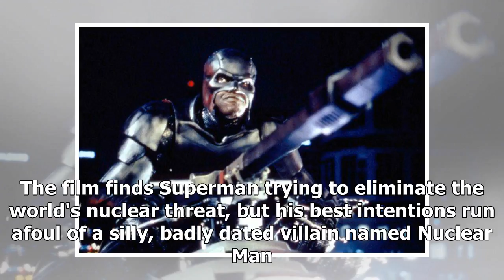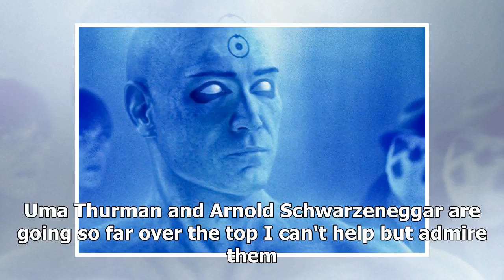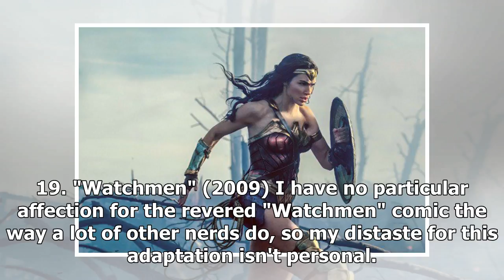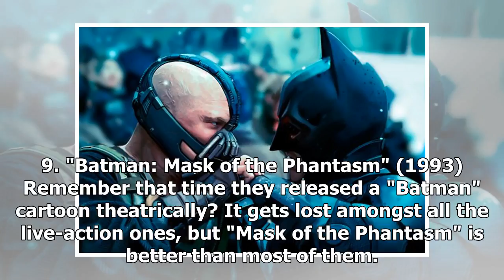Kristen Wiig in Advanced Talks to Play Villain in 'Wonder Woman 2'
The DC Comics universe hasn't flooded the big screen quite the way Marvel ones have, but the DC bran...